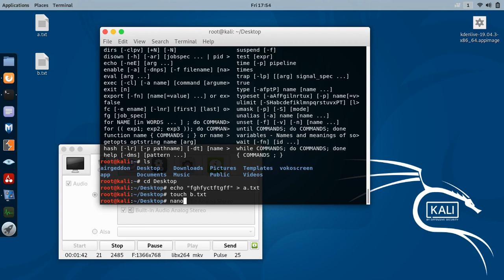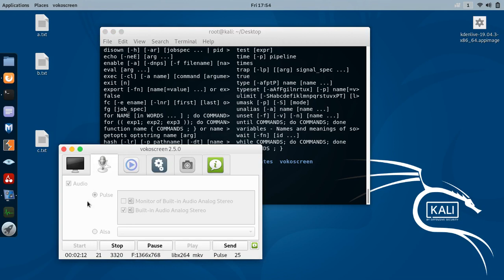Three ways to create files in linux